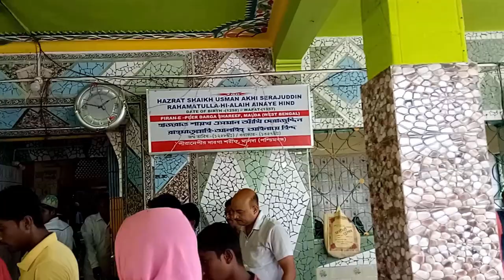Pirana peer darga sharif, MALDA, WEST BENGAL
This is mazar sharif of HAZRAT SHAIKH USMAN AKHI SERAJUDDIN RAHAMATULLA-HI-ALAIH AINAYE HIND. This palce is called as pirane peer dargah sharif.
MUST WATCH